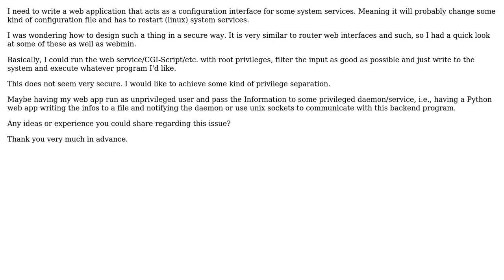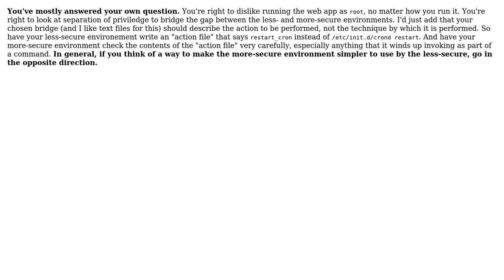Software Engineering: Securely changing system configuration from a web application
With thanks & praise to God, and with thanks to the many people who have made this project possible! | Content (except music & images) licensed under CC BY-SA | Music | Images & others | With thanks to user Ross Patterson user Benjamin Maurer and the Stack Exchange Network Trademarks are property of their respective owners. You are responsible for your own actions.